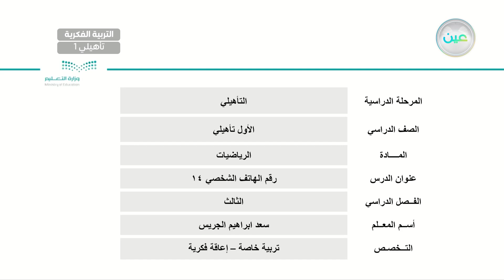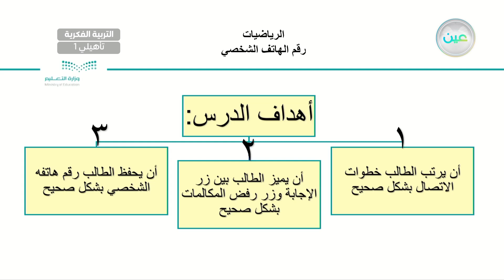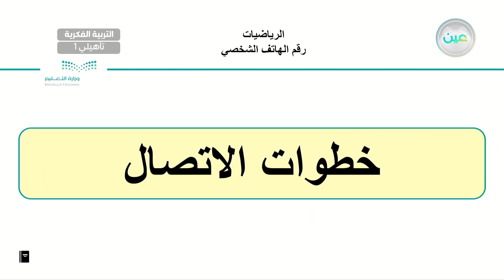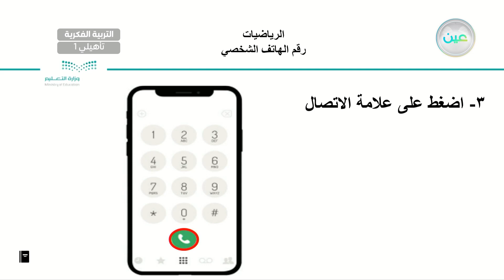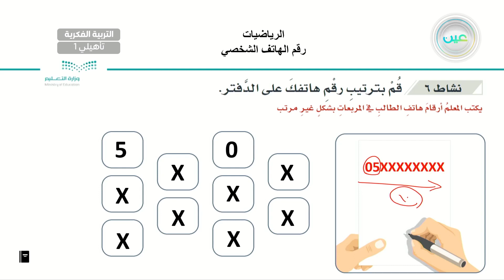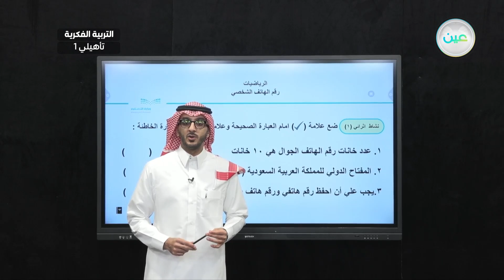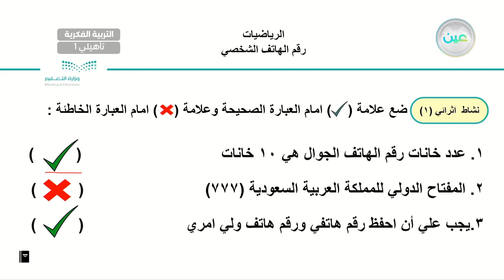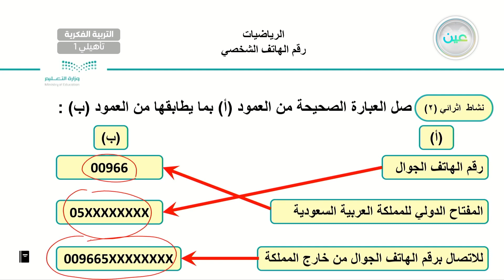رقم الهاتف الشخصي (14) - رياضيات - أول تأهيلي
الحصة 14 - الثلاثاء - الأسبوع الثامن - أول تأهيلي